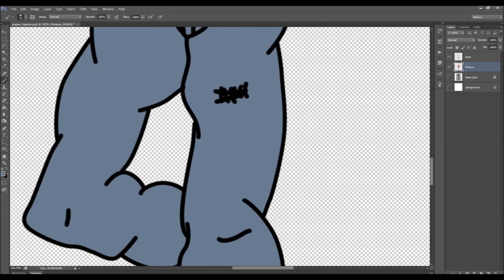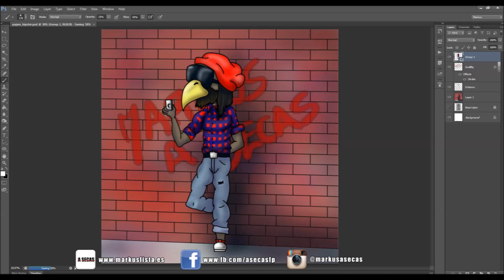Hipster Bird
Another Cartoon Timelapse